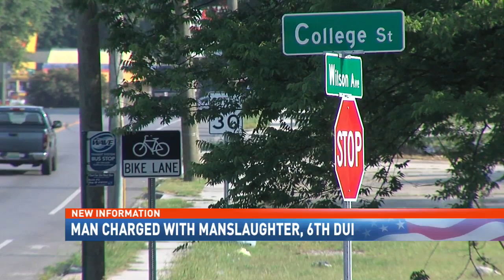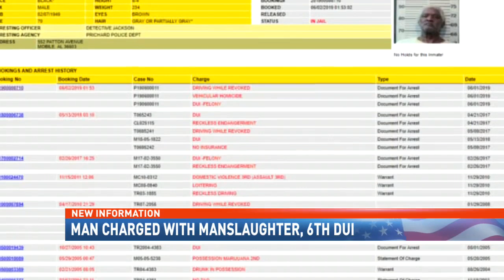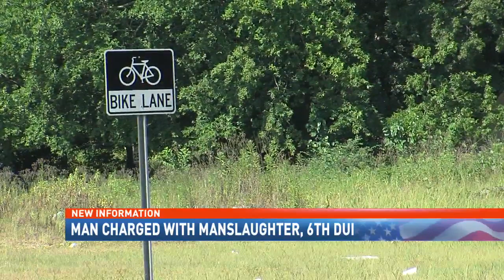NBC 15 investigates why man charged with 6th DUI was on street - NBC 15 WPMI